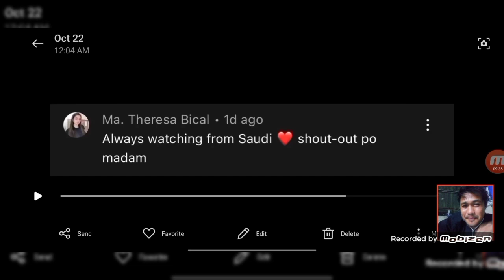6-9 is out 88 is the new posisyon (Cheryl Ting Reaction video)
ikaw ano ba Ang favorite mo na posisyon ?.

ayuko mag magsalita Basta panuorin nyo at sigurado maraming kayonng malalama at matututunan.. 🙂

Bawal Ang hinde malawak Ang pagiisip dito ahh..

Salamat God bless you guys Enjoy watching 🙂